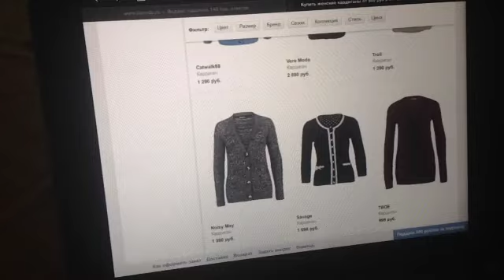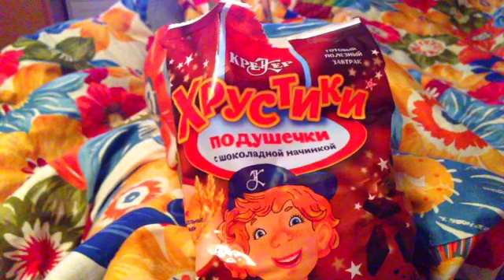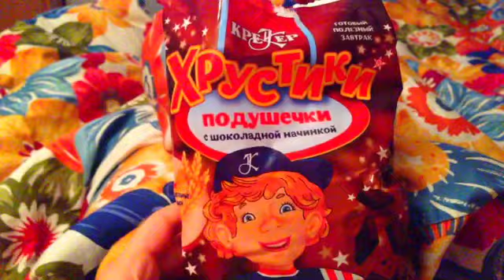Vlog, ootd, lamoda, ботинки, еда))